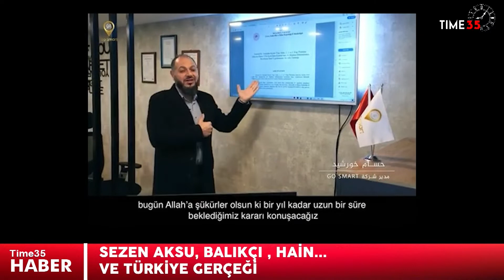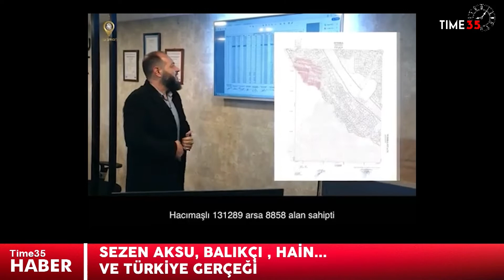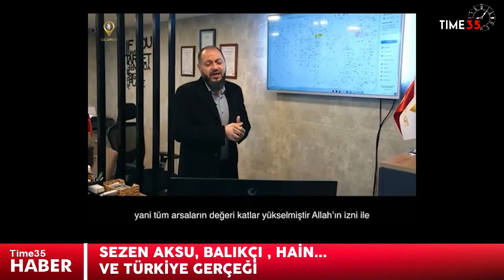Kanal İstanbul İle Tarım Arazileri Yok Ediliyor - Canlı Tel Bağ.: Orhan Sarıbal (CHP Bursa Mv.)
Kanal İstanbul İmar planı, 17 Ocak 2022 tarihinde yürürlüğe giriyor. Tam da Sezen Aksu tartışmalarının başladığı günler. Diyanet'ten bile açıklama gelmiş, devlet kurumları adeta seferber olmuştu. Ancak imarın duyurulmasıyla birlikte İstanbul'u parselleyen Arap emlakçılar harekete geçti. Tarım arazisi olarak alıp, imar geldikten sonra konut dikecekler veya müteahhitlere satabilecekler. Bu aslında sermayenin el değiştirmesi anlamına geliyor.
Konuyla ilgili canlı telefon bağlantısı yaptığımız CHP Bursa Milletvekili Orhan Sarıbal; "Bu bir rant projesidir. Bu rantın kaynağı ise tarım alanlarıdır. Çiftçileri yönlendirmek istiyorlar. Türkiye'de ciddi bir tarım krizi var" ifadelerini kullandı.